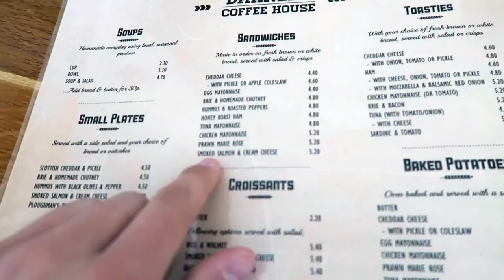exploring STIRLING CASTLE (former capital of Scotland)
May 9, 2016 / VLOG NO. 19 – I spent my last day in Scotland exploring Stirling Castle! I really love visiting castles and learning about the old history and architecture—I was surprised to find out that Stirling was the former capital of Scotland!